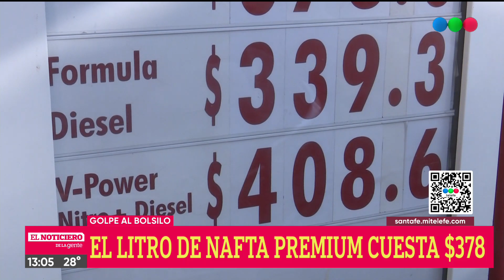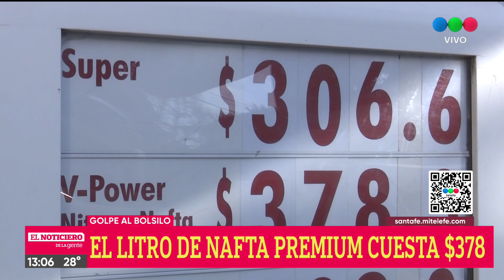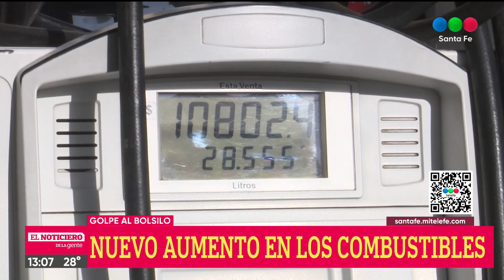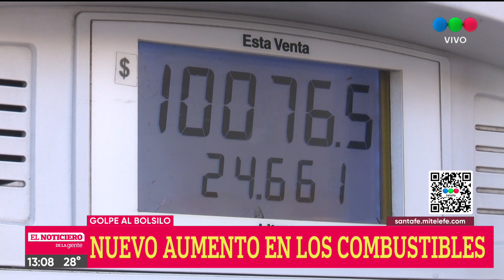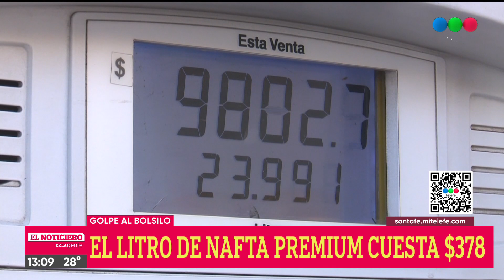Nuevo aumento en los combustibles